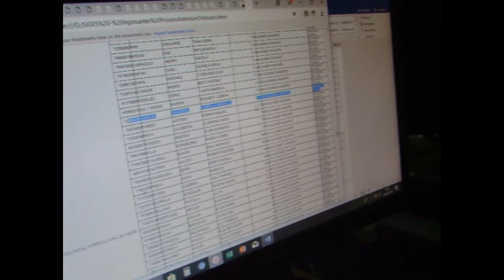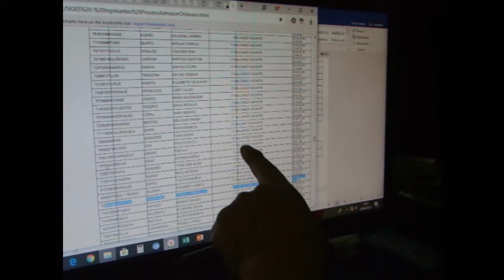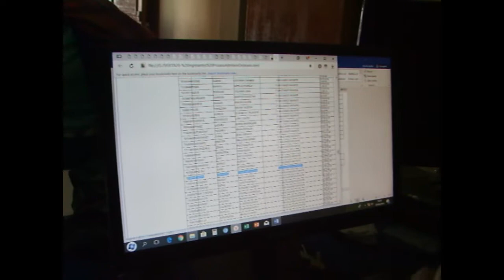PEDAGOGICO DE HUARAZ PROBLEMAS CON LA AMPLIACION DE PLAZAS VACANTES